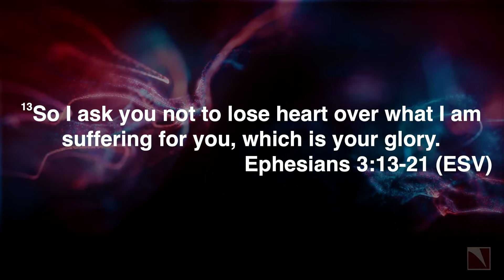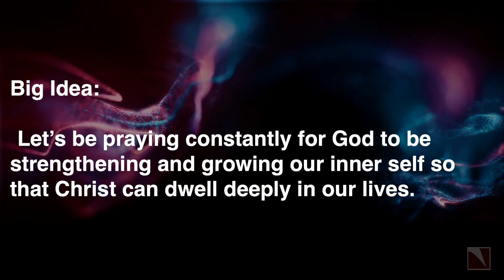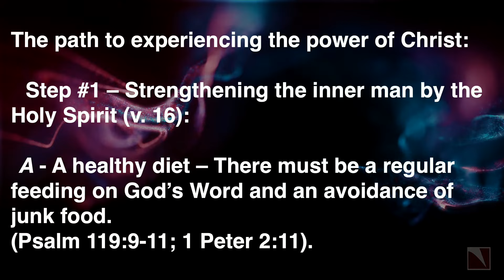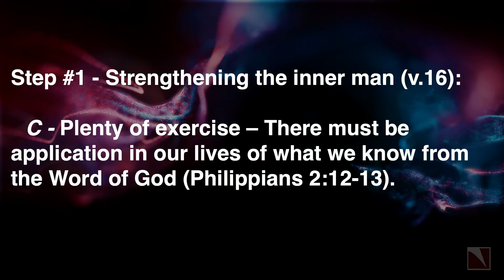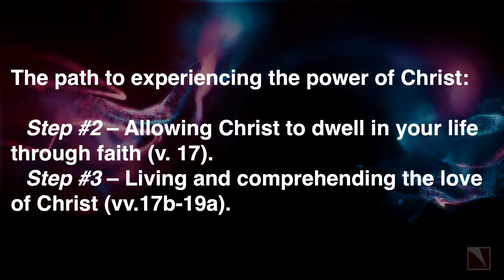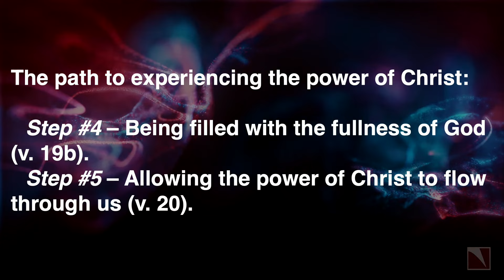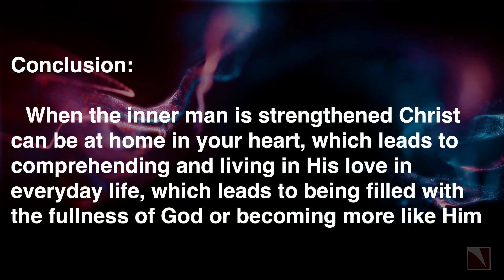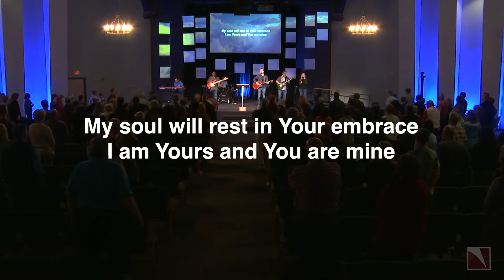Identity [in]Action: part 5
Pastor Dave Dechape continues his message in "Identity [in]Action".